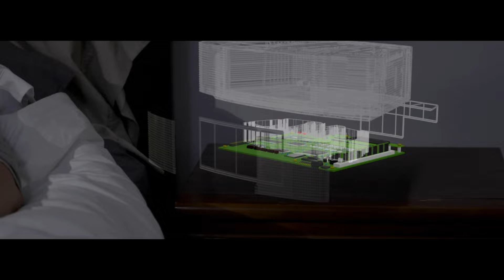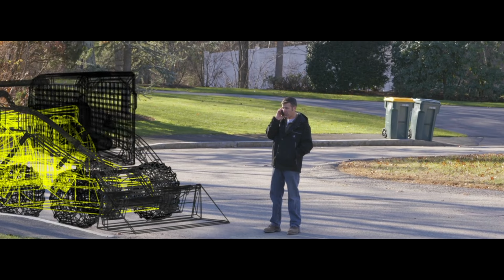SOLIDWORKS World 2016 Dallas - Intro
Intro rozpoczynające sesję generalną na SOLIDWORKS World 2016 w Dallas.

źródło: SOLIDWORKS